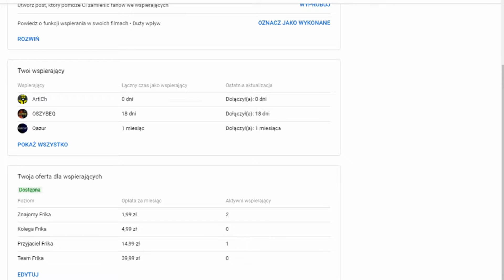Westland Survival PL #96 - LEGOWISKO DYNIOŻERCY/JASKINIA DYCHÓW 🎃👻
Żeby być na bieżąco z tym co wrzucam na kanał !!! DZIĘKI WIELKIE 🙂